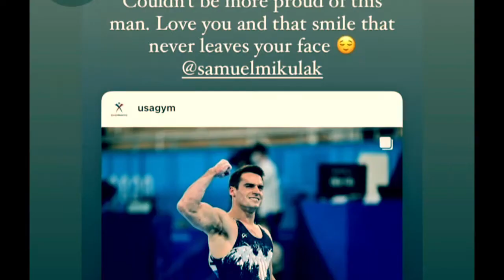Sam Mikulak perfect Olympic landing vault performance.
What a perfect performance….. always smiling